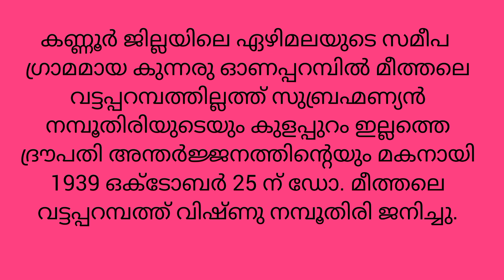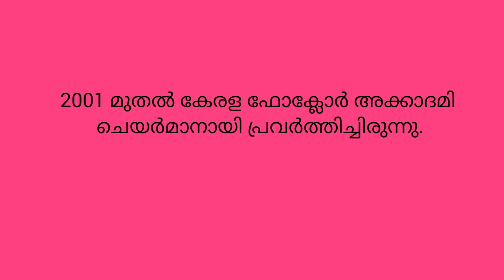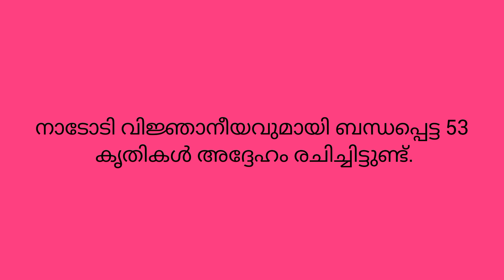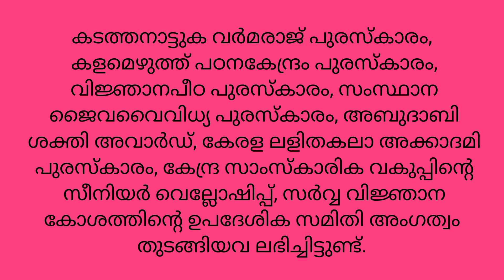Dr. എം.വി. വിഷ്ണു നമ്പൂതിരി ജീവചരിത്രം / Dr. M. V Vishnu Namboothiri jeevacharithram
Dr. M. V Vishnu Namboothiri jeevacharithram
Dr. M. V Vishnu Namboothiri biography
Dr. M. V Vishnu Namboothiri profile
ഡോ. എം.വി. വിഷ്ണുനമ്പൂതിരി ജീവചരിത്രം